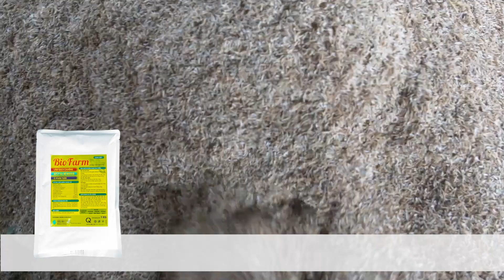Giải Pháp Xử Lý Mùi Hôi Chuồng Trại Heo Hiệu Quả – Giảm Mùi, Tăng Hiệu Quả Chăn Nuôi | Dr.Vet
🐷 Mùi hôi chuồng trại heo không chỉ gây ảnh hưởng đến sức khỏe vật nuôi mà còn tác động tiêu cực đến môi trường và cuộc sống xung quanh. Trong video này, Dr.Vet sẽ giúp bà con tìm hiểu nguyên nhân gây mùi hôi trong chăn nuôi heo và các giải pháp xử lý hiệu quả như:

✅ Vệ sinh và quản lý chất thải đúng cách
✅ Cải thiện hệ thống thông gió, hạn chế khí độc tích tụ
✅ Sử dụng chế phẩm sinh học giúp khử mùi, giảm ô nhiễm
✅ Dùng vôi bột, than hoạt tính hấp thụ khí độc hiệu quả
✅ Áp dụng hệ thống xử lý nước thải để bảo vệ môi trường

💡 Những phương pháp này không chỉ giúp chuồng trại luôn thoáng mát, sạch sẽ, mà còn tăng năng suất chăn nuôi, giảm stress cho heo, và bảo vệ sức khỏe cộng đồng.

👉 Xem ngay để biết cách áp dụng các phương pháp này cho trang trại của bà con!

📞 Cần tư vấn thêm? Gọi ngay 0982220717 để được hỗ trợ từ Dr.Vet!